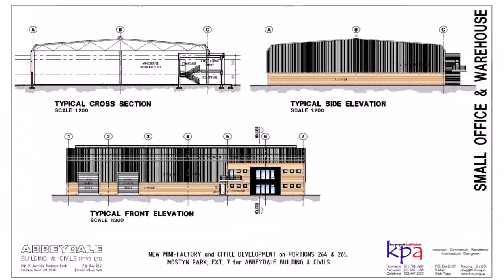Floor Plan And Front Elevation (see description)